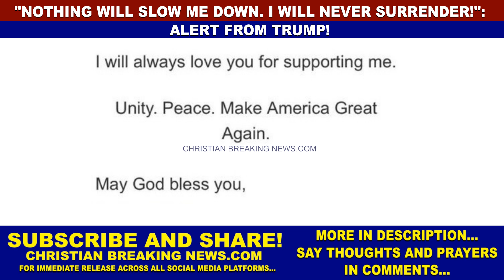"NOTHING WILL SLOW ME DOWN. I WILL NEVER SURRENDER!": Alert from Trump!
CHRISTIAN BREAKING NEWS: "Nothing will Slow Me Down. I Will NEVER SURRENDER!": Alert from Trump! [AlertFromTrump IWillNeverSurrender]

ALERT FROM TRUMP

There were gunshots in my vicinity, but before rumors start spiraling out of control, I wanted you to hear this first: I AM SAFE AND WELL!

Nothing will slow me down. I will NEVER SURRENDER!

I will always love you for supporting me.

Unity. Peace. Make America Great Again."